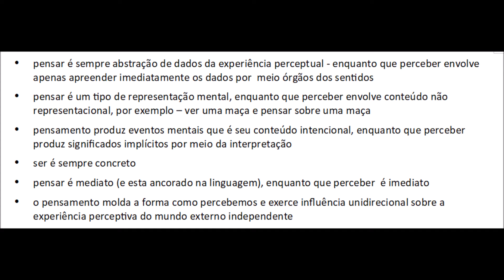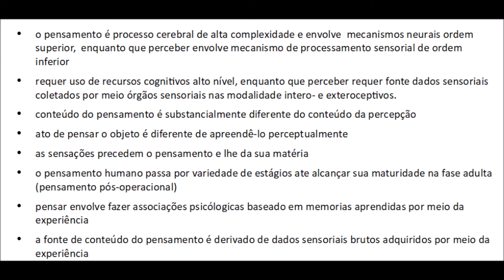Filosofia da percepção - pensamento x percepção